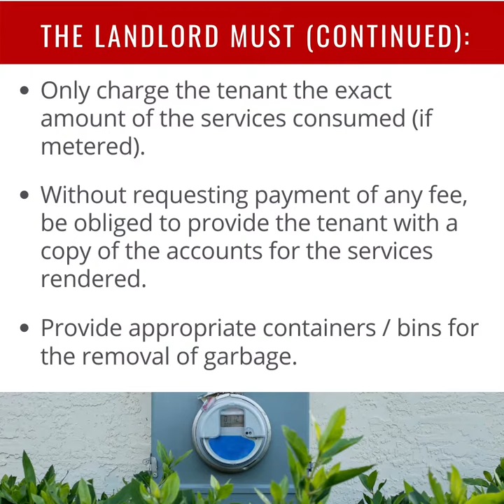Rights and responsibilities of the landlord and the tenant during the lease period.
Today we look at chapter 6 & 7 of our series of "The Ultimate Landlord Guide", where we discuss the rights and responsibilities of the landlord and the tenant during the lease period. If you have missed the first few chapters, like our page to catch up or get the full guide